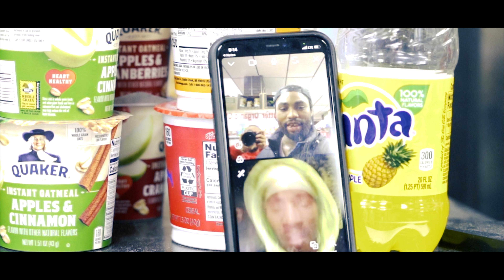Ca$h Carter - Shitted On Em (Official Music Video) [4K]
Shot/Edited/Directed BY. Jimavelli